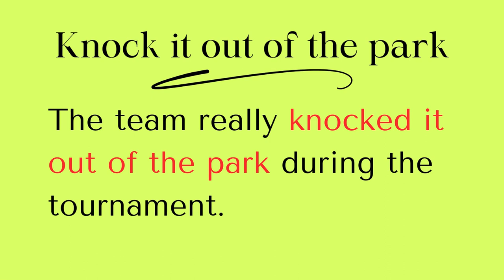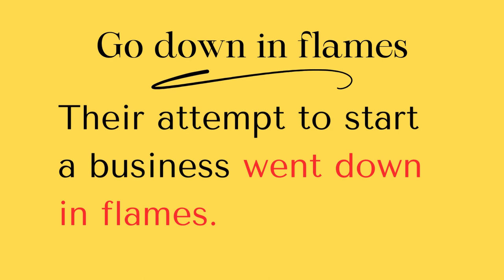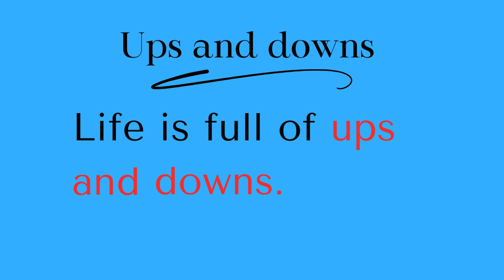Advanced Idioms about Success and Failure | You NEED to know these!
Use these idioms to talk about success and failure.

Have you ever dropped the ball? Tell me about it in the comments.

Timestamps
0:00 Introduction
0:22 Hit the jackpot
0:34 Nail it
0:45 Knock it out of the park
1:06 Drop the ball
1:20 Go down in flames
1:33 Hit a brick wall
1:53 Ups and downs
2:06 Make a breakthrough
2:21 Practice